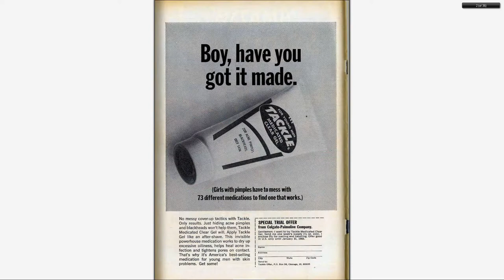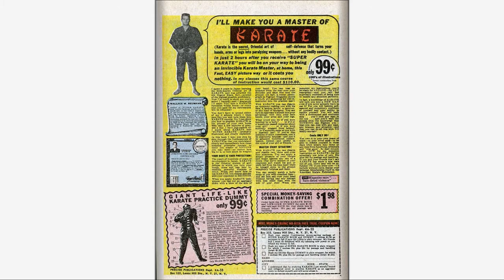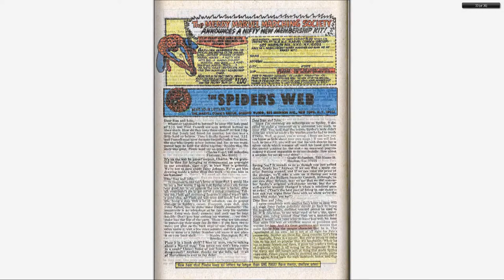196712 Amazing Spider Man v1 055